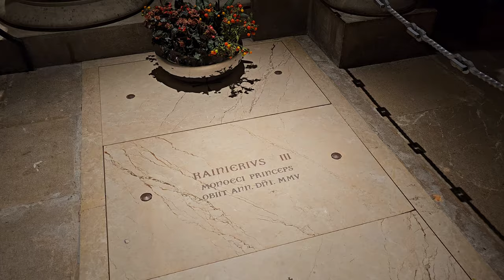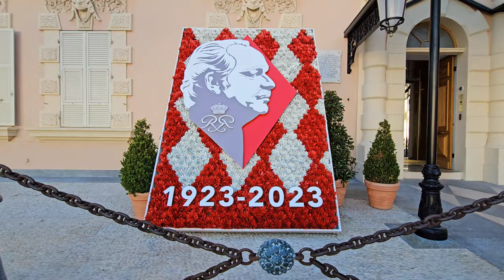GRACE KELLY'S GRAVE and the mystery surounding her car crash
Grace Kelly's grave and the mystery of her car crash which lead to her death at the age of 52.

Grace Kelly, star of Rear Window and To Catch a Thief gave up her Hollywood career to marry Prince Rainier III and become Princess Grace of Monaco in 1956.  The fairy tail ended in 1982 when she died of injuries sustained in a mysterious car accident.

LT